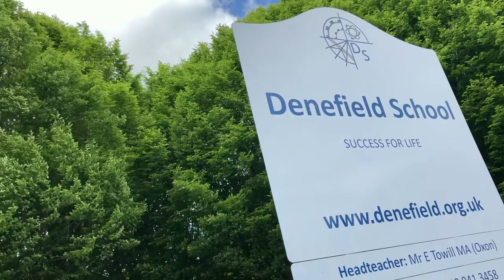Denefield School Head Boy and Head Girl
Denefield School Head Boy and Head Girl tell us about their experiences of life at Denefield since they started in Year 7